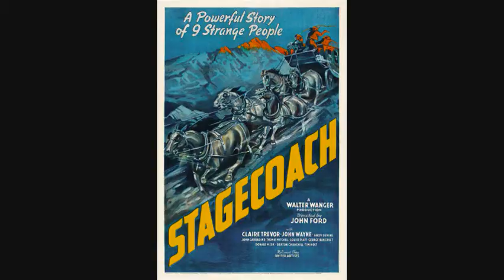5 Westerns So Good I Stopped Hating the Genre (NOT a favorites list)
I apologize if the audio is too low. I need to speak up!